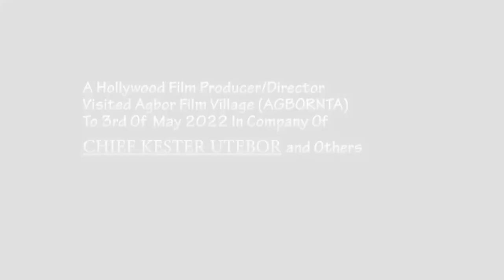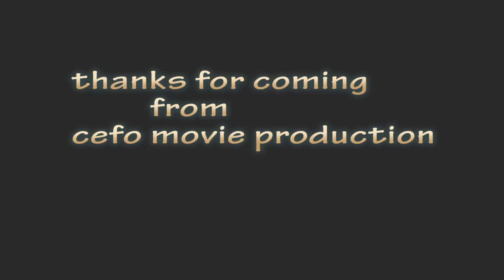Hollywood Producer and Director visit Agbor film village